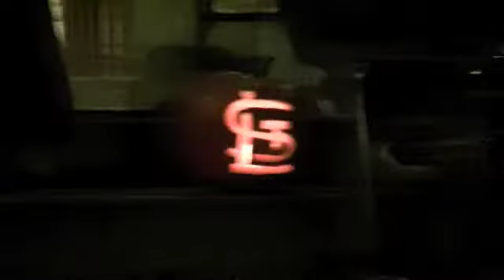2008 Halloween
Jeff, Tammy, Faith, Mom and Dad halloween 2008